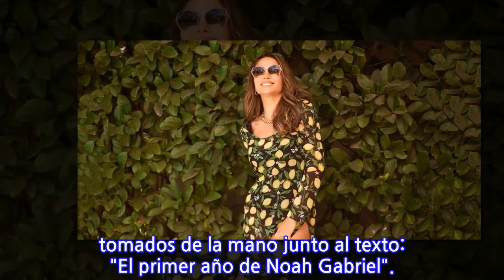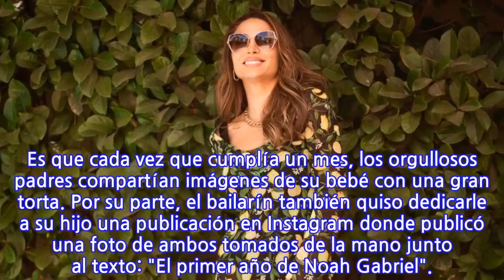¡Así de grande está Noah! Lisandra Silva celebró el primer año de su hijo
A través de su cuenta de Instagram, donde tiene casi 2 millones de seguidores, la modelo cubana Lisandra Silva compartió imágenes de lo que fue la celebración del primer cumpleaños de su hijo Noah.La modelo publicó además un tierno mensaje dedicado a su hijo junto al bailarín Raúl Peralta: "El amor de mi vida cumplió un añito hoy creciendo tan rápido mi ratoncito! Te amamos", escribió en una publicación de Instagram.Pero no es la primera vez que vemos al pequeño Noah celebrando junto a sus padres. Es que tanto Lisandra como Raúl se han dedicado a celebrar todos los meses a su pequeño hijo. Es que cada vez que cumplía un mes, los orgullosos padres compartían imágenes de su bebé con una gran torta. Por su parte, el bailarín también quiso dedicarle a su hijo una publicación en Instagram donde publicó una foto de ambos tomados de la mano junto al texto: "El primer año de Noah Gabriel".
INFORMATION
• Source: mega